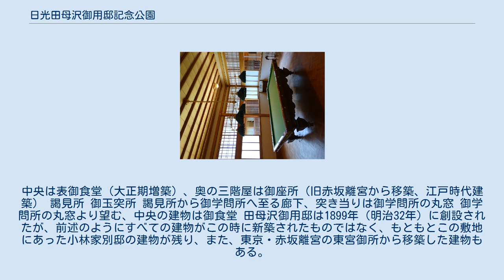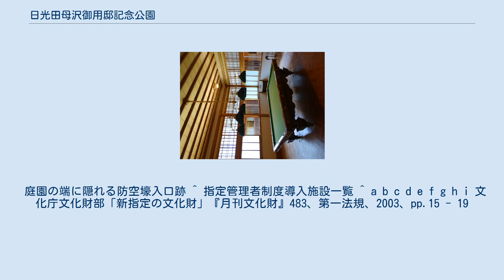日光田母沢御用邸記念公園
大正天皇の執務室として機能した「謁見所」 日光田母沢御用邸記念公園（にっこうたもざわごようていきねんこうえん）は、栃木県日光市にある栃木県立の都市公園（歴史公園）である。
元は皇太子時代の大正天皇の静養所として造営された旧御用邸の建物と庭園を公園として整備し一般公開している。
明治期以降に数多く造られた御用邸建築のうち、全体がほぼ完存する唯一の例として貴重であり、建造物群は国の重要文化財に指定されている。
 日光観光のシンボルである神橋から大谷川（だいやがわ）を1kmほど上流にさかのぼったところに位置する。
御用邸の創設は明治32年（1899年）で、病弱であった皇太子嘉仁親王（後の大正天皇）の夏の静養所として設けられたものである。
建物はすべてがこの時に新築されたものではなく、もともとこの土地に建てられていた資産家の別荘が再利用されており、東京・赤坂の東宮御所から移築された建物（その主要部分は江戸時代の建築）もある。
さらに、大正天皇即位後にも多くの部屋が増築され、江戸・明治・大正の各時代の用途の異なる建築が混在しているが、全体として見事に調和が取れている。
 中坪（中庭）越しに南方を見る。
中央は表御食堂（大正期増築）、奥の三階屋は御座所（旧赤坂離宮から移築、江戸時代建築） 謁見所 御玉突所 謁見所から御学問所へ至る廊下、突き当りは御学問所の丸窓 御学問所の丸窓より望む、中央の建物は御食堂 田母沢御用邸は1899年（明治32年）に創設されたが、前述のようにすべての建物がこの時に新築されたものではなく、もともとこの敷地にあった小林家別邸の建物が残り、また、東京・赤坂離宮の東宮御所から移築した建物もある。
さらに大正時代にも大規模な増築が行われたため、建築群の中に、江戸・明治・大正の建築様式を見ることができる。
 御用邸創設時の基本設計は宮内省内匠寮（たくみりょう）の技師木子清敬（きこきよよし）が担当し、大正時代増築部の設計は同じく宮内省内匠寮の技師木子幸三郎（木子清敬の子）であった。
 建物群は2003年（平成15年）12月、「旧日光田母澤御用邸 10棟」として国の重要文化財に指定された。
重要文化財指定の10棟の建物名称は次のとおりである。
 増築・移築等の経緯から文化財としての建物名は上記の10棟に分かれているが、各建物は廊下でつながれて統一的な内部空間を構成しており、屋根も一つながりになっている。
 庭園の端に隠れる防空壕入口跡 ^ 指定管理者制度導入施設一覧 ^ a b c d e f g h i 文化庁文化財部「新指定の文化財」『月刊文化財』483、第一法規、2003、pp.15 - 19